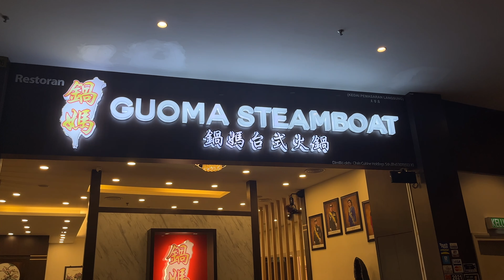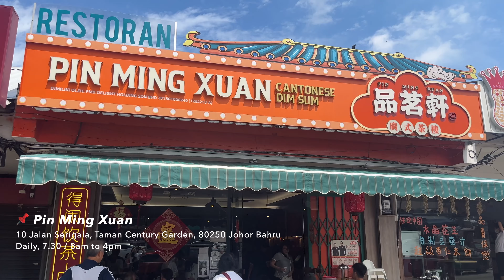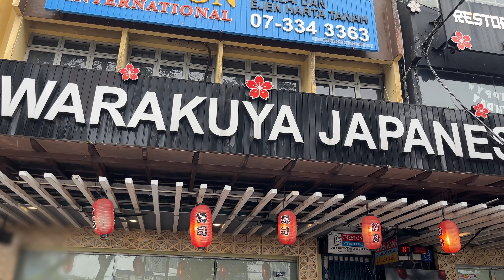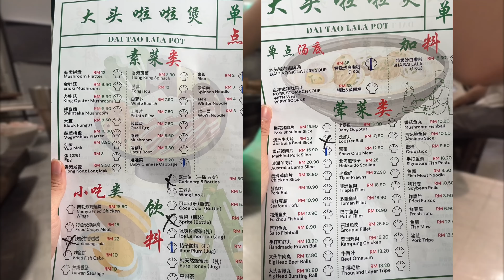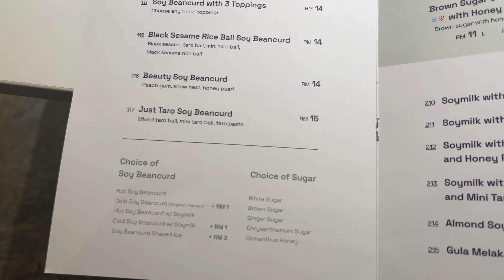Places to Eat in JB Pt. 3 | Keijometo, Dai Tao Lala Pot, Pin Ming Xuan Dim Sum, Ah Soon BKT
the BEST JB food trip yet. personal faves indicated by ✨ in the video. all prices are in RM. drop some recos in the comments below for my next JB food adventure!

CHAPTERS
0:00 Intro
0:04 Ah Ma Teochew Kuih
0:41 Pacific Kopi
1:17 Guoma Hotpot
1:57 Lazy Monday
2:16 Kedai Makanan Ah Soon BKT
2:41 Pin Ming Xuan Dim Sum
3:53 Nikko & Yoryo
4:31 Keijometo
5:06 Warakuya Japanese Restaurant
5:58 Dai Tao Lala Pot
7:00 Four Beans

MUSIC
♪ Withe Side (by VONS)